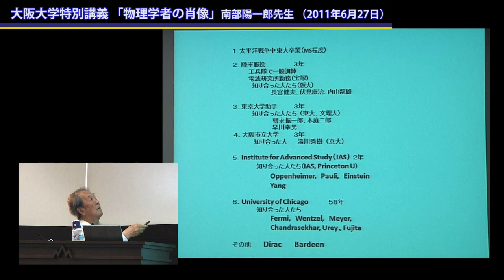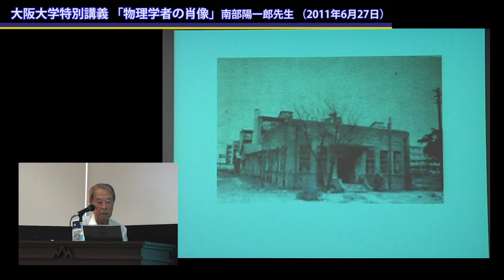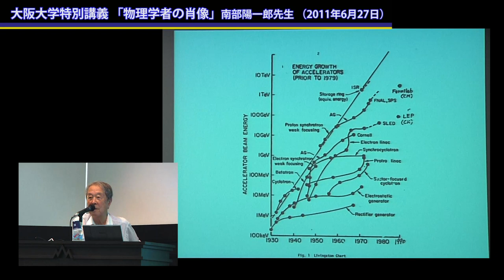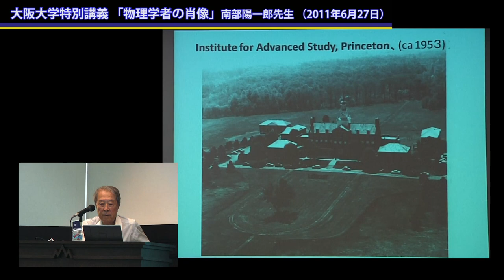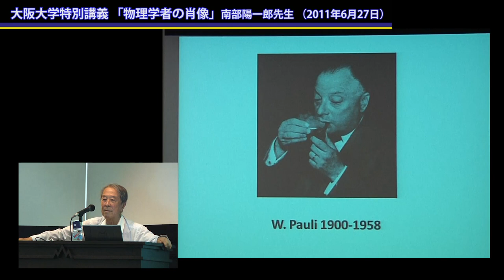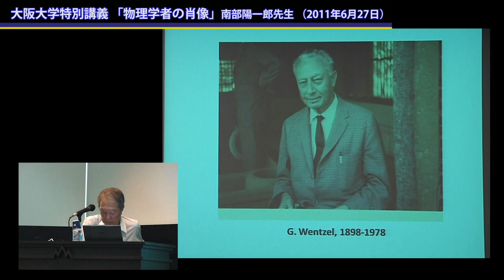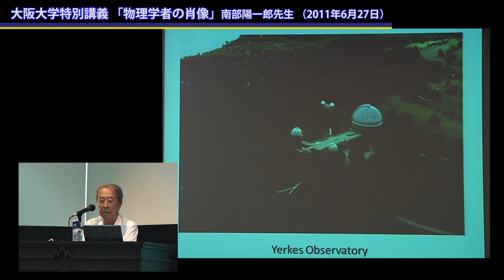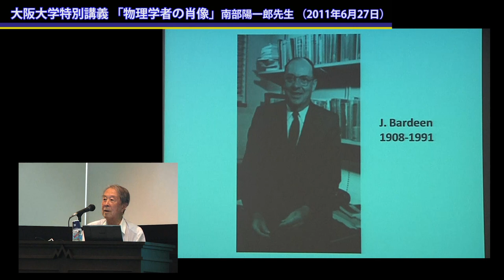大阪大学特別講義「物理学者の肖像」南部陽一郎先生 （2011年6月27日）